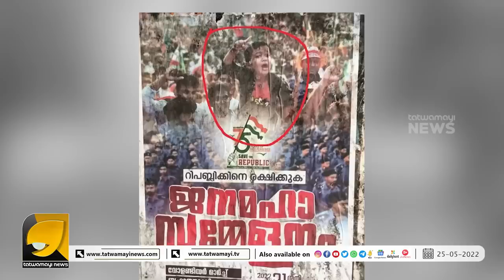പരിശീലനം കിട്ടിയ കുഞ്ഞു സുടാപ്പി തന്നെ ഇവൻ. ഇതാ തെളിവുകൾ ..| SDPI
ഇവൻ കുട്ടിയോ ? കുട്ടി തീവ്രവാദിയോ? മുൻപും വിദ്വേഷ മുദ്രാവാക്യം മുഴക്കിയിരുന്നു | ALAPPUZHA SDPI